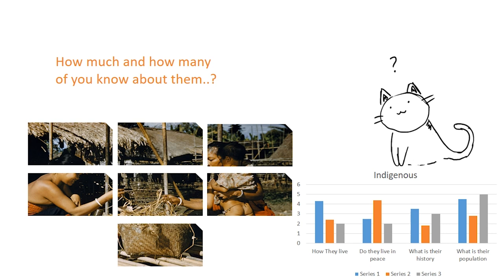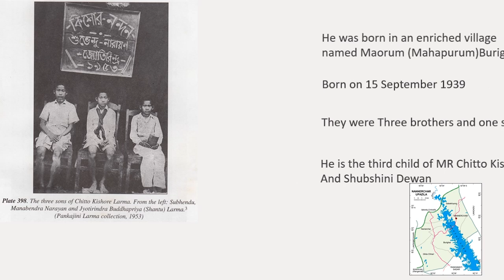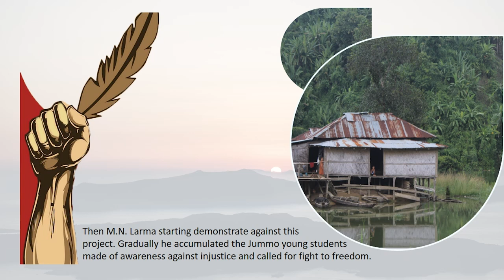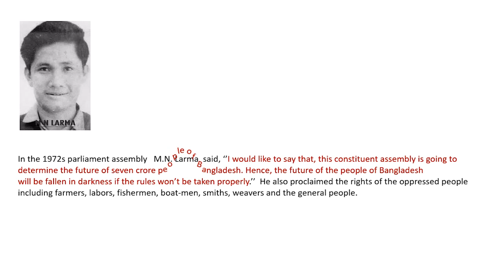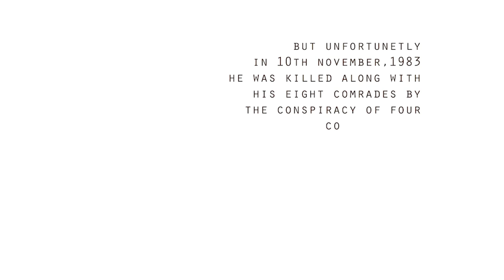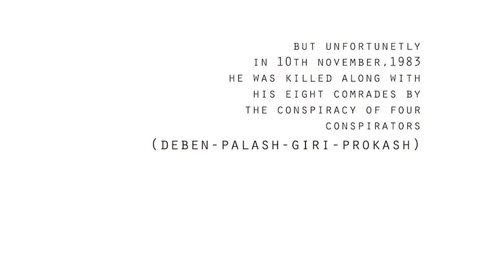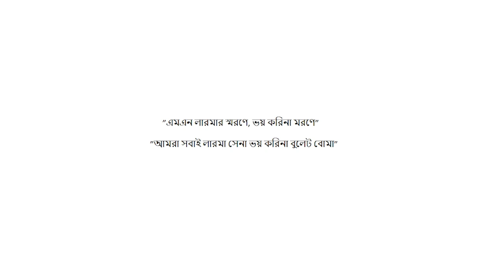MN Larma Short Biography।।34th Death Anniversary'17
MN larma was a Great leader of Jummo people. He spoke not only for our rights but also tried to make Bangladesh a resourceful and peaceful country.
He was a political thinker from a small age. He struggled his full life for a bright future of jummo nation.
He made a strong bondage among all jummo communities and taught them to fight for their rights.
In Bangladesh , indigenous people living now a days with several problems that could be remove only by fighting back against rulers.
I tried to bring up his life in just 5 min. I tried my best to describe him, hope you will like it.

Illustrator work: Dhuduk
Subtitle: Satej Chakma and
               Zinet Chakma
Voice:     Ratul
song:  Kallayan chakma and
             Madal

Associated by: PCP (Dhaka university Brunch)